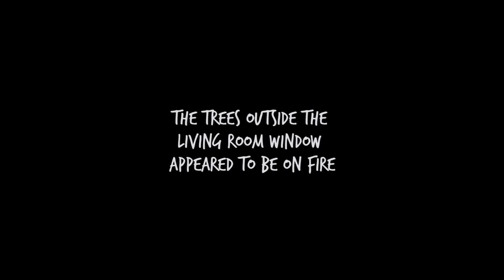شجرة الدخان ! يخرج من جوفها الدخان عندما تغيب الشمس ! مدينة أونومن اليابانية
سبحان الله شجرة يخرج من جوفها الدخان اذا غابت الشمس
موجودة في مدينة أونومن اليابانية